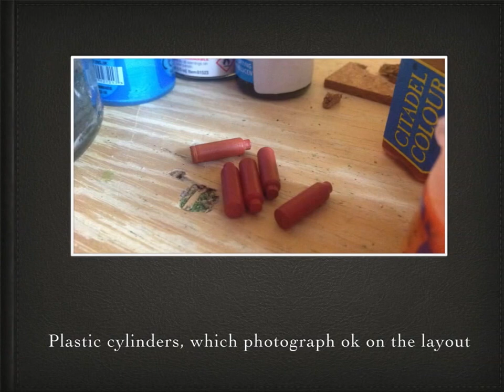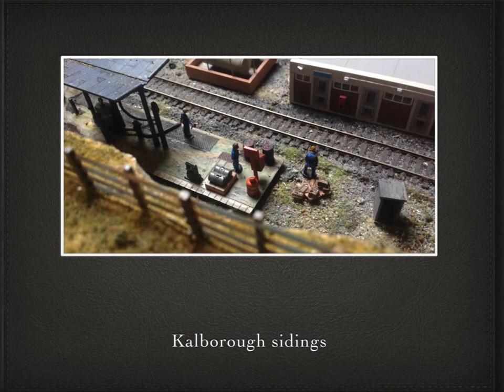2015CalorGasCylindersArboretumValley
ArboretumValley, Jaz personalising plastic caller gas cylinders